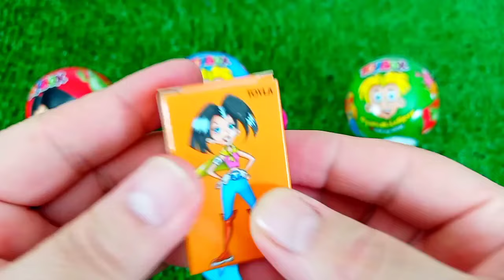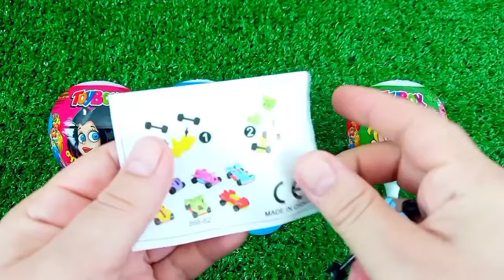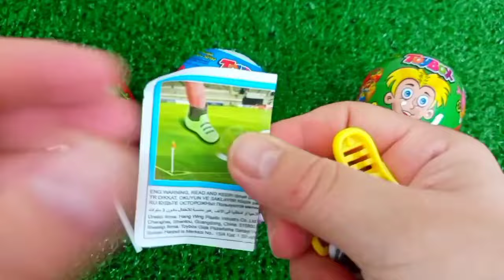ASMR MUKBANG Watermelon Desserts Cutting Rainbow. Lollipo Cutting Rainbow.Gummy Candy